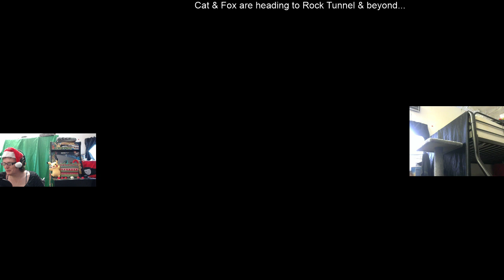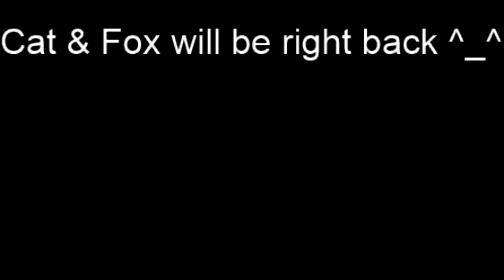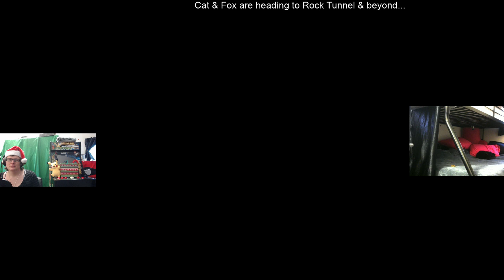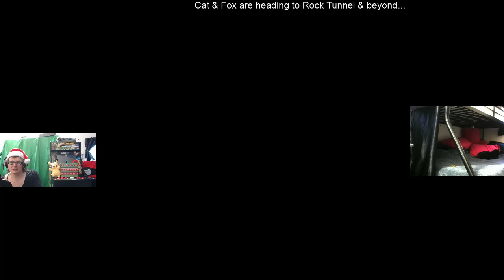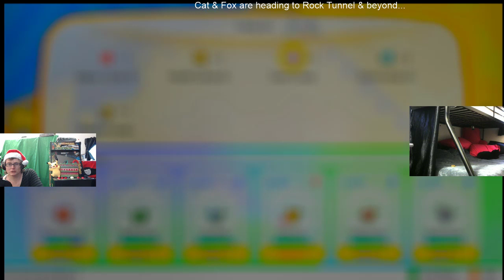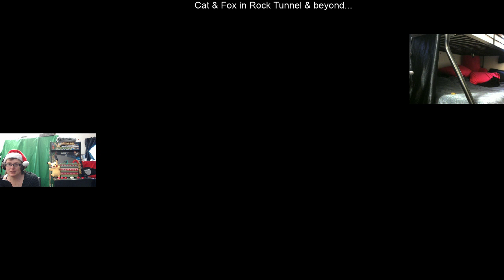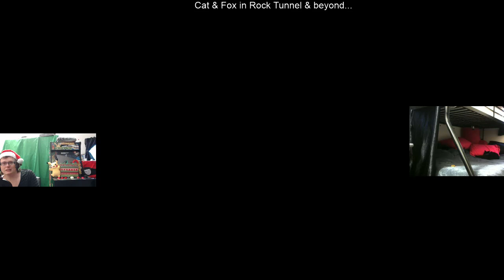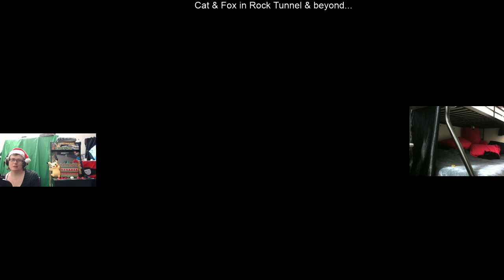Let's Go Pikachu File 8 - WE MADE IT THROUGH ROCK TUNNEL!!!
Cat (Mora The Explorer) and Fox (Dr. Fox) are LIVE streaming Let's Play Let's Go Pikachu Pokemon for Nintendo Switch! ^_^ Come join us for some good clean fun (please) ^_^
We MADE IT THROUGH ROCK TUNNEL!

Equipment I use:
- Laptop: msi GE62VR Apache Pro
- mic: Blue Microphone
- pop filter (hooked to the Blue Microphone)
- Video Capture: AVerMedia Live Gamer Portable
- webcam: Logitech c920 (HD1080p)
- webcam: Logitech c310 (HD 720p)
- Streaming Software: OBS

- Nintendo Switch
- Pokeball Plus